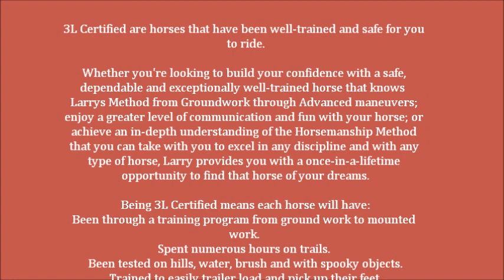3 yr. old boy mounting and dismounting his horse Michelle and Larry French What The Heck.wmv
Video of Coe getting on and off a horse that we have for sale. Coe is 3 yrs. old and the horse is 5 years old. This horse has been through lots of training at 3L Horsemanship.
Coe shows the patience, respect, trust and confidence this horse has.
We teach the Horse Method. This horse knows how to yield to pressure, which makes her safe. Remember it's All About The Horse.
This video is taken with Michelle and Larry French at 3L Horse Ranch.